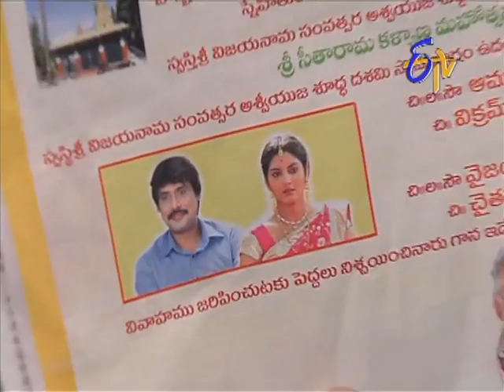Aadade Aadharam - 4th September 2013 Episode No 1286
Aadade Aadhram -- 4th September 2013 Episode No 1286